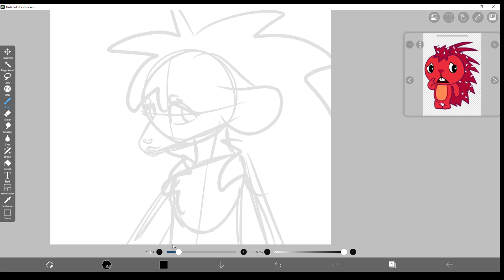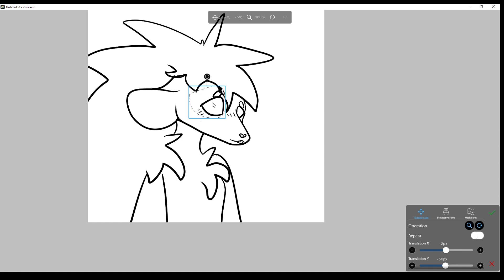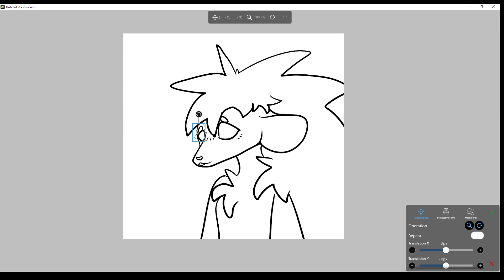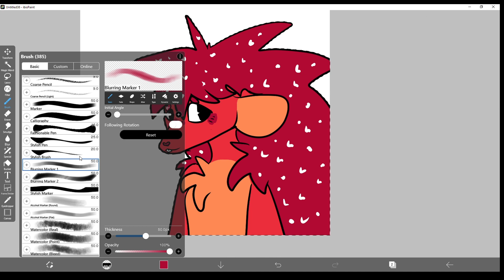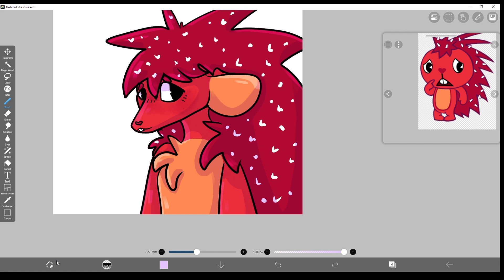HTF Speedpaint(Flaky)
UGH MY ART STYLE IS CHANGING JSDHFJSBD.

Drawn on IBSPaint and edited with Capcut.